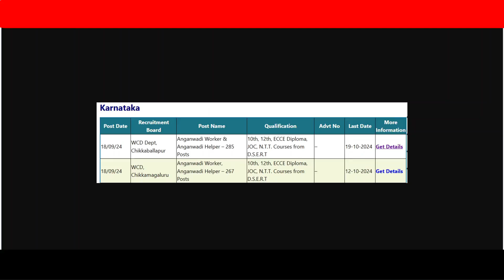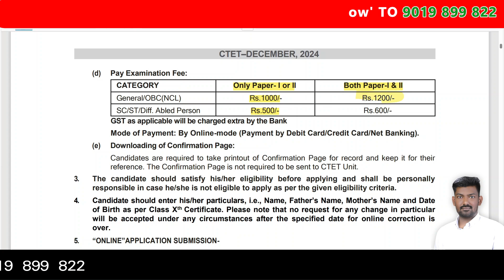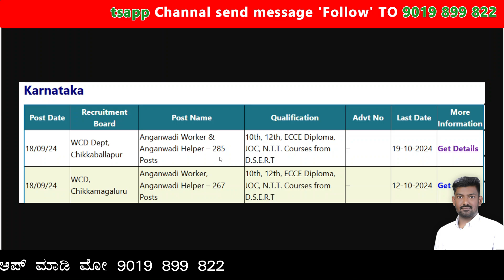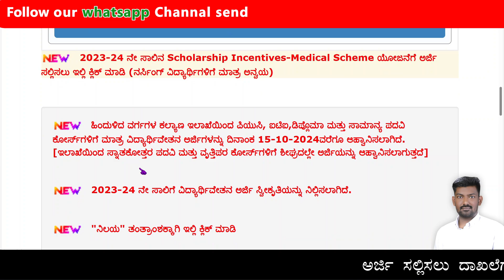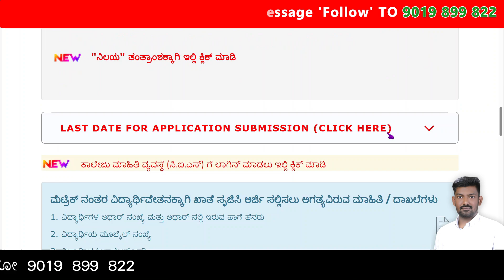new government jobs kannada | job notification in Karnataka | CETE EXAM 2024 | SSP Scholarship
Join for apply links

CETE EXAM 2024,
SSP Scholarship new update,
Anganawadi recruitment 2024,
CET NEET 2nd Round Results,
new government jobs kannada,
upcoming government jobs in Karnataka,
job notification in Karnataka,
Karnataka govt jobs 2024,
job updates,
new jobs in Karnataka,